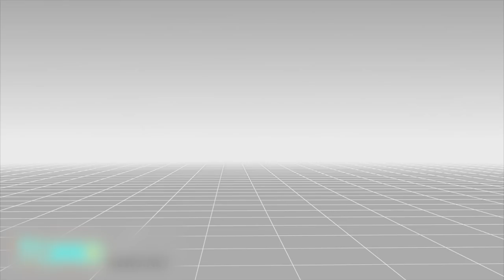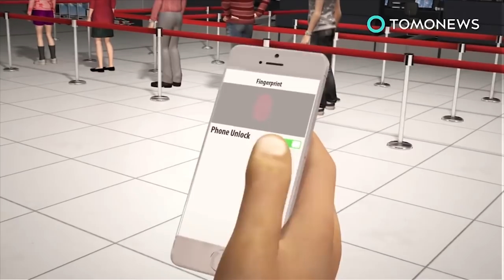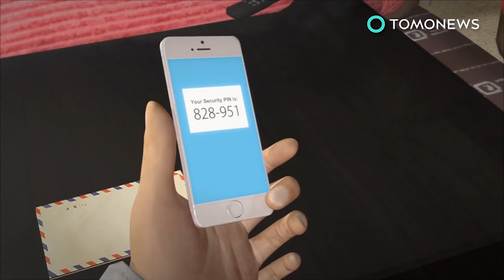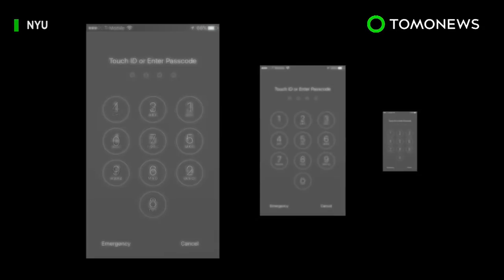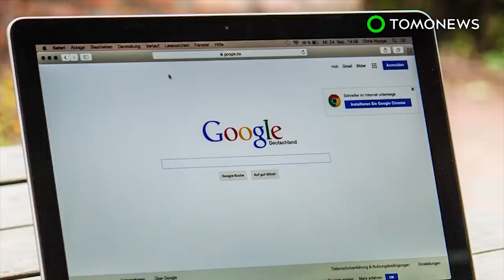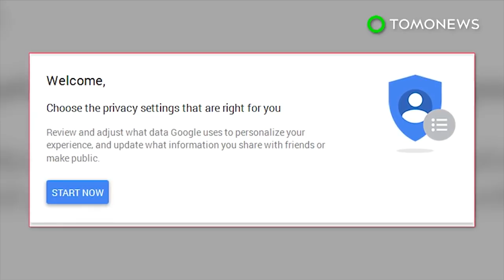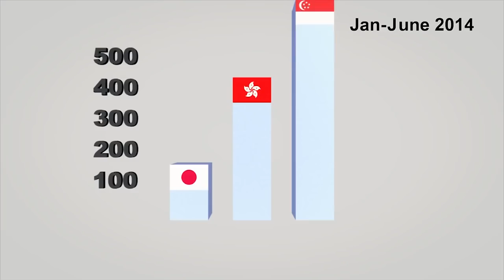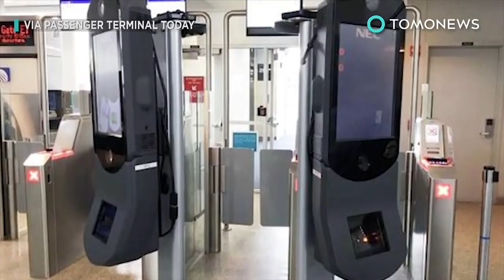Range-R radar gives cops ability to ‘see’ through walls; How to protect your privacy - Compilation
Range-R radar gives cops ability to ‘see’ through walls. How to protect your privacy if USA airport security demands cell phone, Facebook password.